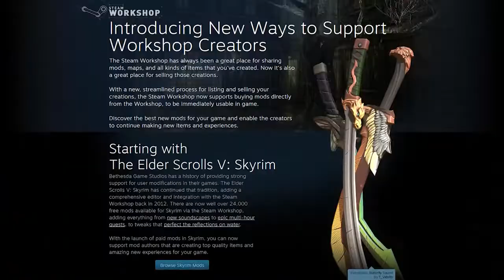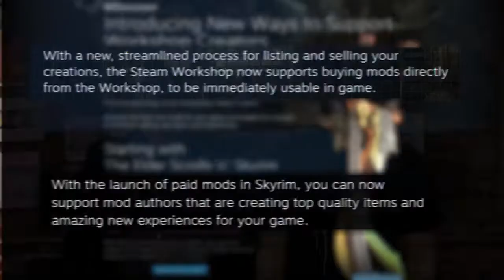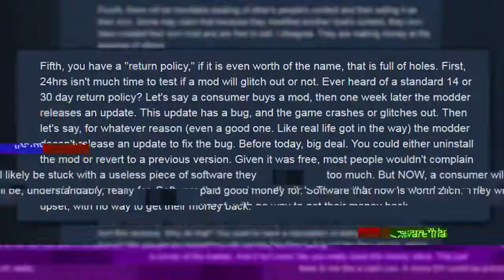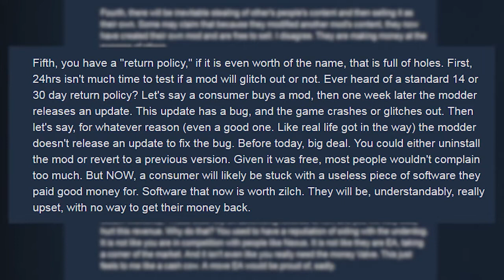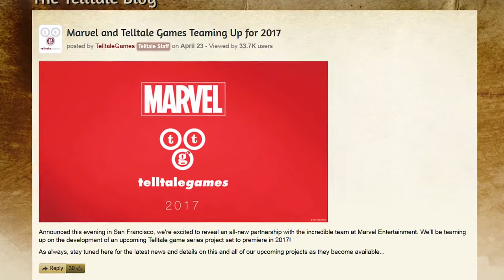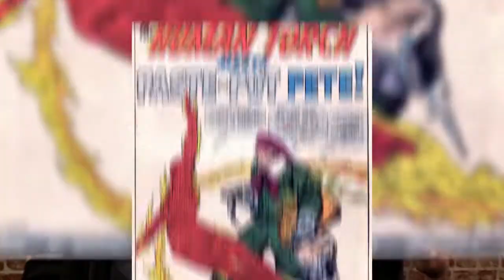Is Valve Fcking Up Inside Gaming Daily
valve news network,
valve cover gasket replacement,
valve vive,
valve gdc 2015,
valve time,
valve adjustment,
valve vr demo,
valve news,
valve source 2,
valve theme,
valve vr,
valve at e3,
valve adjustment chevy 350,
valve adjustment honda,
valve april fools,
valve adjustment honda civic,
valve adjustment motorcycle,
valve animation,
valve announcement,
valve actuator,
valve body,
valve body replacement,
valve body rebuild,
valve box,
valve body problems,
valve bbb,
valve big pink cookie,
valve behind the scenes,
valve better business bureau,
valve body machining,
b safe ball valve lockouts,
valve candy room,
valve cover,
valve cover gasket leak,
valve controller,
valve cover gasket replacement toyota camry,
valve corporation,
valve cover gasket replacement honda accord,
valve clearance adjustment,
valve cover painting,
c valve throttle body,
samson c-valve,
valve documentary,
valve dota 2,
valve disorders,
valve developer,
valve disease,
valve disorders nursing,
valve demo,
valve documentary free to play,
valve developer commentary,
valve dota 2 cinematic,
steam d valve,
valve employee,
valve e3,
valve expiration date,
valve easter eggs,
valve engine,
valve egx,
valve extender,
valve e3 2015,
valve exercising,
valve exhaust,
isis valverde e caua reymond,
e g r valve,
isis valverde e caio castro,
valverde e cia,
bruno valverde e aposan,
valvetronic exhaust (e-cutout),
valverde torno e solda,
sophia valverde e giulia garcia,
isis valverde e daniel rocha,
isis valverde e caua,
valve follower,
valve free to play,
valve float slow motion,
valve facts,
valve float sound,
valve failure,
valve ftw,
valve food,
valve forging,
valve funny interview,
f-stop valve,
valve grinding,
valve games,
valve guide replacement,
valve gabe newell,
valve gasket replacement,
valve guide removal,
valve grinding machine,
valve guy turns around,
valve grinding by hand,
valve htc,
valve half life 3,
valve headquarters,
valve hammer editor,
valve hq,
valve htc vive,
valve history,
valve hammer editor tutorial,
valve headset,
valve htc vr,
rafael h. valverde,
valve intro,
valve interview,
valve in a nutshell,
valve intro song,
valve is the illuminati,
valve intro scary,
valve installation,
valve is love valve is life,
valve intro music,
valve interview csgo,
valve job,
valve job basics,
valve junior,
valve job chevy 350,
valve jr mod,
valve junior bitmo,
valve junior mod,
valve job honda,
valve job frank como,
valve jokes,
j valve ay vamos,
j valve hay vamos,
j valve tranquila,
valveking,
valve knock,
valve knock sound,
valve keeper,
valve key,
valve keeper tool,
valve knife,
valve kitchen,
valveking micro,
valve keeper installer,
k series valve cover,
valve lapping,
valve lash,
valve lash adjustment,
valve lifter,
valve lighthouse,
valve lash adjustment chevy 350,
valve logo head turning,
valve lore,
valve lifter noise,
valve love and war,
valve mayam songs,
valve meet the,
valve movie,
valve music,
valve marketing,
valve mayam full movie,
valve meet the engineer,
valve manifold,
valve movie maker,
valve meet the pyro,
martin valverde,
valve news extra,
valve noise,
valve news network black mesa,
valve news network half life 2 beta,
valve news network extra,
valve news network tf2,
valve new intro,
valve news network half life 3,
valve office,
valve office tour,
valve orchestra,
valve opening,
valve overlap,
valve on rails,
valve office incident,
valve orchestra tf2,
valve overlap animation,
valve open your eyes,
valve portal,
valve portal 3,
valve portal vr demo,
valve packing,
valve portal 2,
valve protest,
valve prolapse,
valve positioner,
valve portal turret,
valve pipeline,
t and p valve,
p pumped 24 valve cummins,
p pump 24 valve,
p pump 12 valve,
24 valve p pump conversion,
valve queen,
qev valve,
qev valve airgun,
quick exhaust valve,
quick clean valve,
quick spool valve,
quick exhaust valve animation,
q tubes schrader valve tubes,
quick closing valve,
quick release valve,
q tubes presta valve tube,
valve replacement,
valve right now,
valve repair,
valve ricochet,
valve removal,
valve rocket launcher in mvm,
valve replacement engine,
valve replacement heart,
valve re vive,
valve replacement video,
valve steam,
valve spring compressor tool,
valve seal replacement,
valve stem seal replacement,
valve steam machine,
valve steam controller,
valve stem replacement,
valve snack bar,
valve software,
valve trombone,
valve tour,
valve tf2,
valve troll,
valve timing diagram of 4 stroke engine animation,